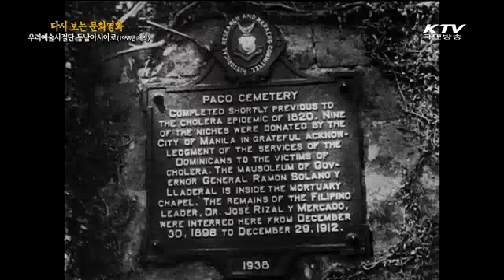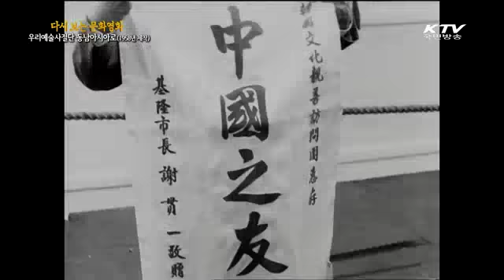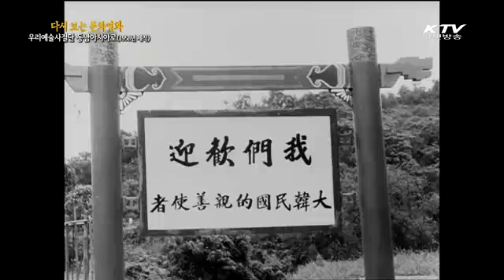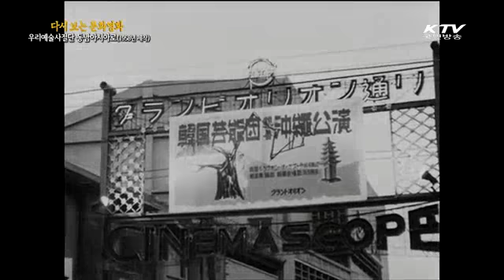[1958년 제작 : 21분] 한류열풍의 원조 '우리 예술사절단 동남아시아로'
문화영화 '우리 예술사절단 동남아시아로'

한류스타들의 현지 인기!
1950년대 동남아에도 지금 못지 않은 한류 인기가 불었다고 합니다.
항구에서 현지인들과 교민들이 열렬히 환호하는 모습과
대한민국 예술사절단의 멋진 공연을 함께 보시죠